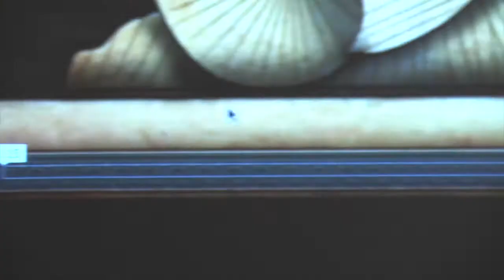France Pownall : Pulp Fiction? Folly and Violence in Hellenistic Athens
Qui a dit que Tarantino n'était pas classique ? Frances Pownall nous entretient de la violence et de la folie dans l'Athènes hellénistique.